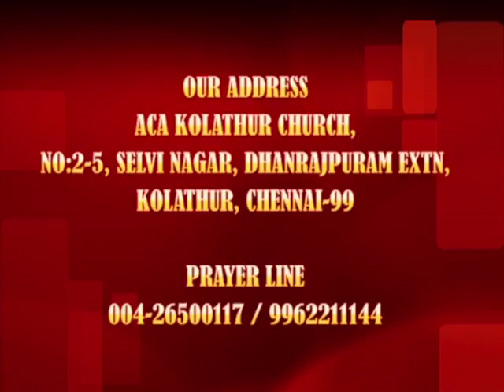John the Gospel | Part - 8 | 1.10.2017 | Ps .Paul Daniel | ACA Kolathur